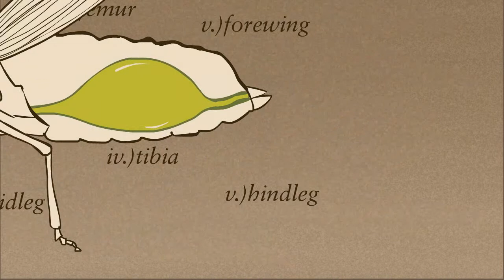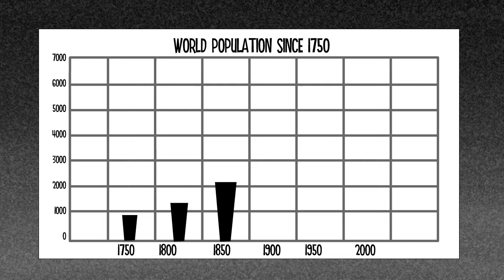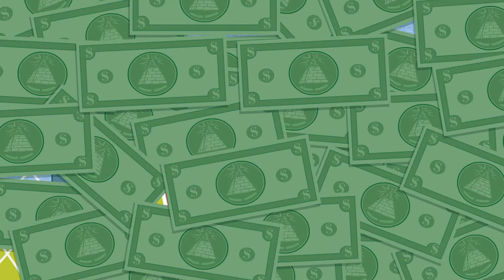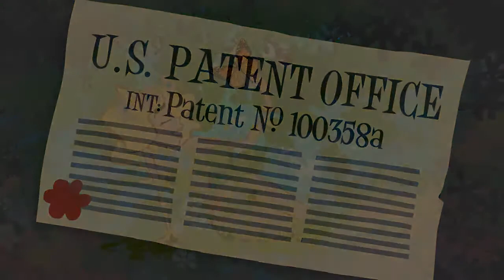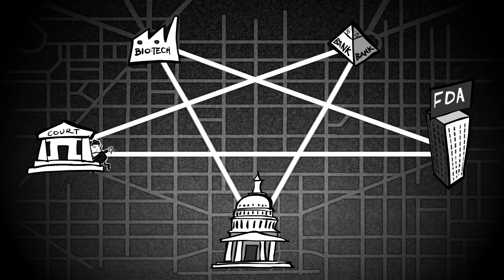GMO A GO GO! - Phụ đề tiếng Việt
GMO A GO GO! - Phụ đề tiếng Việt (Hãy bấm nút "CC" ở góc phải bên dưới video để bật phụ đề, rồi nhấp hình bánh xe, chọn "Subtitles/CC" là "Vietnamese")

* Lưu ý: Về mặt khoa học thì không phải sinh vật biến đổi gien (GMO) nào cũng có hại. Nhưng các "GMO trừ sâu", "GMO diệt cỏ" thì chắc chắn có hại cho con người và môi trường. Video này không phải nhằm vào công nghệ biến đổi gien nói chung, mà nhằm vào những GMO của các công ty sản xuất thuốc trừ sâu, thuốc diệt cỏ như Monsanto, Bayer, Syngenta, v.v.

Credits:
- (CC) Subtitles by ComputerBoy @ Youtube